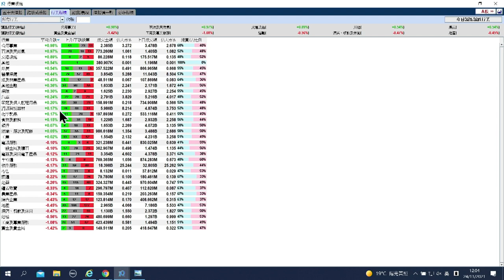【石Sir午市閒談】今日推介中銀香港｜東方企控、水發興業能源、信義玻璃、港華燃氣、李寧最新部署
恒生指數中午收報24635點，跌15點。期指應如何部署？《香港經濟日報》專欄作者石鏡泉（石Sir）推介中銀香港（02388），另亦會分析東方企控（00018）、水發興業能源（00750）、信義玻璃（00868）、港華燃氣（01083）、李寧（02331）最新部署，詳情待石Sir為你分析。